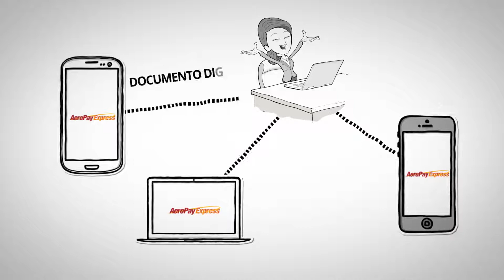AeroPay Express - Buyers - Spanish